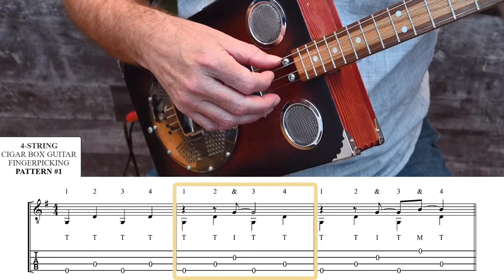Cigar Box Guitar 4-String Fingerpicking Lesson: Pattern 1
Learn how to fingerpick on your 3 or 4-string cigar box guitar.  For the free lesson with video, audio and downloads go

Lesson One:  Travis Fingerpicking Lesson 4-String: Pattern 1